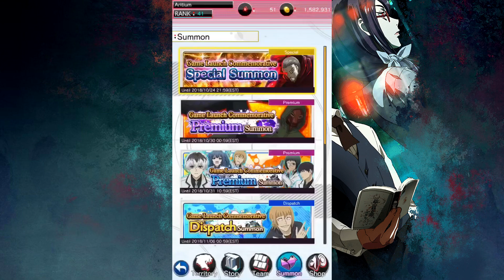Tokyo Ghoul Re:Birth Non Killing Owl MULTI SUMMONS (ALL STEPS 1-7)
Wanna work together? Become a SILLYMALA and lets grow together!

*IF YOUR NEW READ THIS*

WELCOME WELCOME IM SO HAPPY THAT YOU ARE HERE READING THIS AND AS WELL WATCHING ONE OF THE MANY VIDEOS I POST UP ON MY CHANNEL. My name for youtube is Aritium but you may call me JAY or however your comfortable. Here on my channel I will uploaded a Vass amount of enjoyable and laughable content that revolves around gaming. Once I reach a larger audience I will begin vlogging my everyday life ! I enjoy sports as well as video games and entertaining! thank you all for reading and have a awesome day!